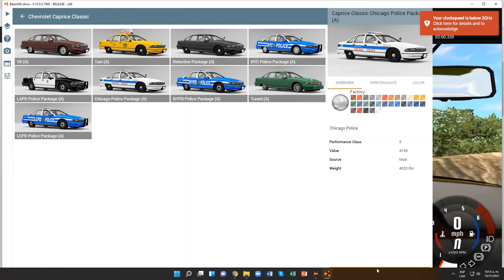BeamNG.drive (Time Trials) (Chevrolet Caprice Classic (1991) [Chicago Police 8495])